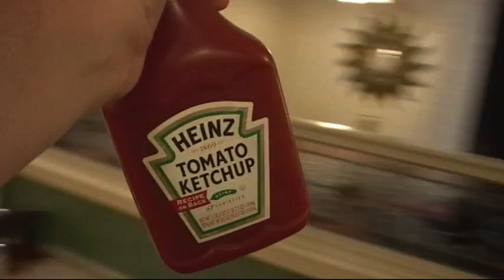The Director's Cut: Heinz 'n Me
The full-length version of Heinz 'n Me.